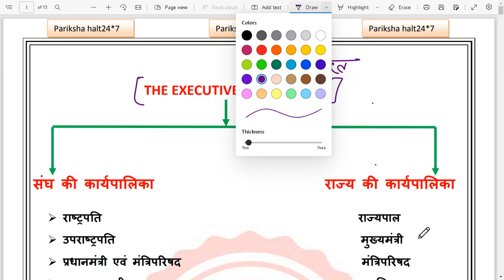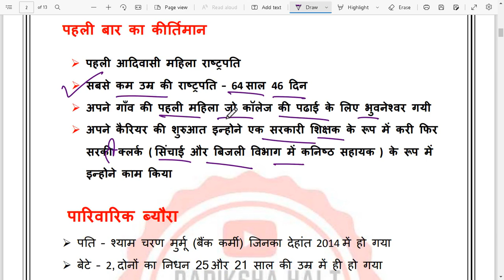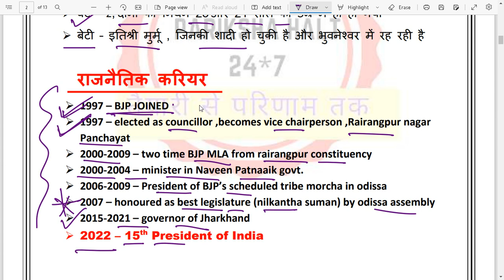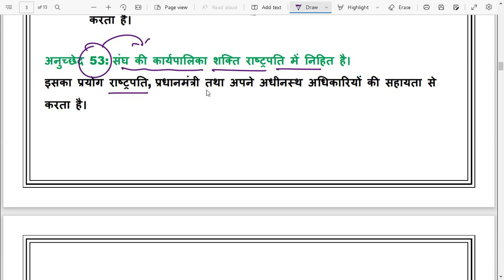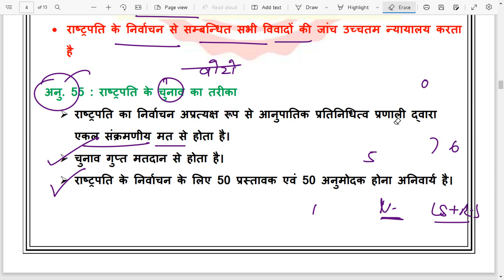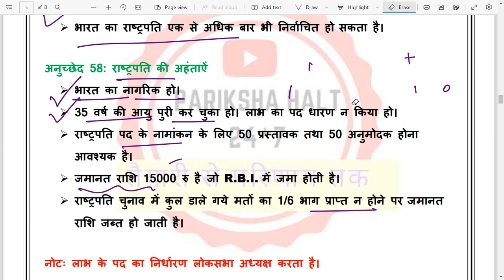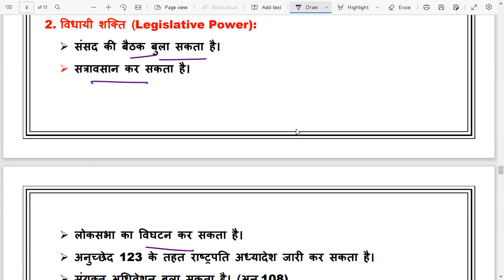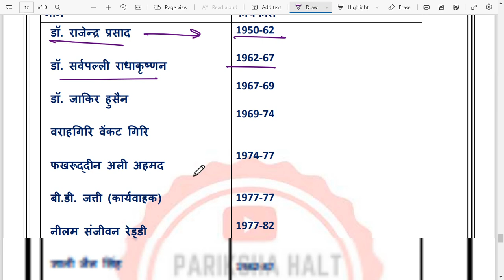INDIAN POLITY||PRESIDENT OF INDIA || राष्ट्रपति ||DROUPADI MURMU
president election 2022 india

president by khan sir

polity utkarsh classes

polity by edu teria

polity mcq by vipan goyal

polity by nitin sir study 91

polity rashtrapati

polity complete class

polity dinesh sir

polity rashtrapati khan sir

president election in india

president questions and

answers

president of india election process in hindi

president ka nirvachan kaise hota hai

president speech today live

president of india ka chunav kaise hota hai

droupadi murmu today news

droupadi murmu ka bhashan

droupadi murmu droupadi murmu kon hai

draupadi murmu

draupadi murmu speech

द्रौपदी मुर्मू

draupadi murmu life story